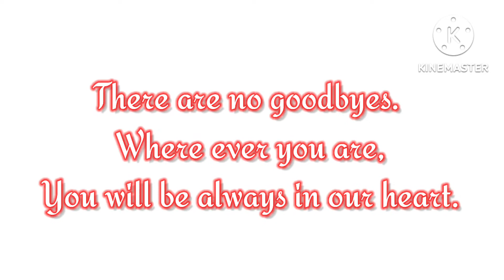Farewell Song // Don Bosco Hostel Boys // Fr. Lukas Murmu (SDB) //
Farewell song sang by the hostel boys of Don Bosco School, Baijalbari in celebration of Fr. Lukas Murmu (SDB) farewell.